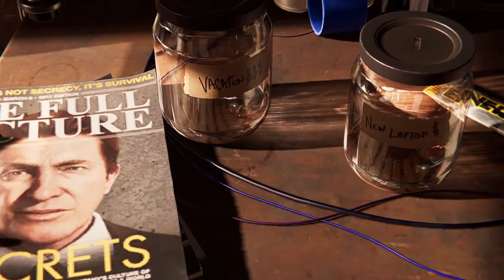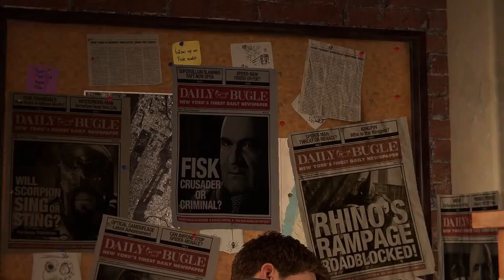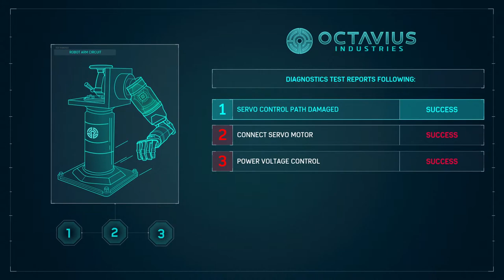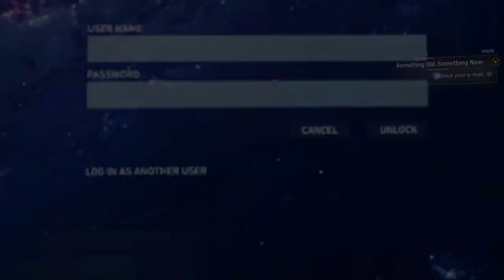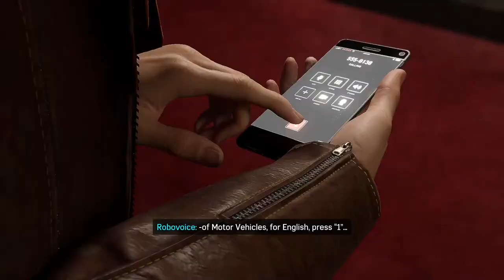I WANNA SWING FROM THE CHANDELIER | Spider-Man Remastered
Shut jumps into this game for the first time, and is expecting a fantastic game with no emotional moments at all.